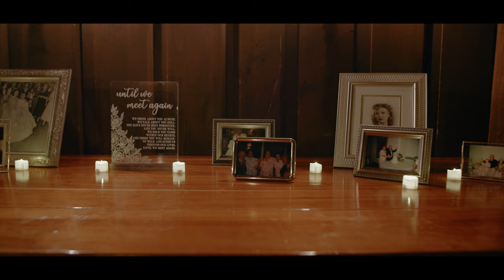Lauren + Jaime | The Henry Ford Museum & Greenfield Village | Wedding Film Sneak Peek (Canon C70)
Here's a sneak peek at Lauren & Jaime's big day! This was such a cool wedding! October at Greenfield Village is absolutely incredible- halloween decor, intense fall colors, and luckily great weather! These two got married in the beautiful Martha Mary Chapel and held their reception at the Eagle Tavern. It was an incredible day full of history! Oh, we can't forget their first look with their pup too! I had so much fun capturing their special day at such a historic venue!
Here's a few of the vendors that helped make the big day possible:
Dress: Becker's Bridal
Bridesmaid Dresses: Betsy & Adam
Suits: Men's Wearhouse
Floral Arrangements: Silk Thumb Floral Boutique
Venue: The Henry Ford
Rings: Brothers Fine Jewelry
Hair & Makeup: Configure Beauty Detroit
Cake: Iversen's Bakery
Coordinator: Wholehearted Events
DJ: DJ JOEY A
Photography: Charles Rostamloo